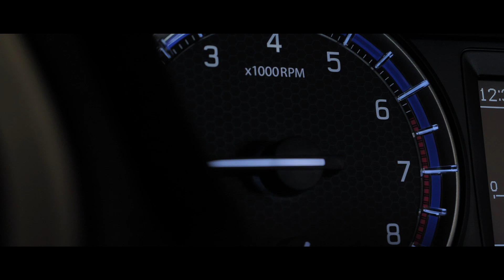New SX4 S-Cross, Gear to Explore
Berkendara bukan hanya tentang perjalanan, tapi juga tentang mengeksplorasi diri sendiri.

Eksplorasi hal baru dan keluar dari zona nyaman dengan New SX4 S-Cross. Perpaduan sempurna ketangguhan SUV dan kenyamanan terbaik ala sedan.